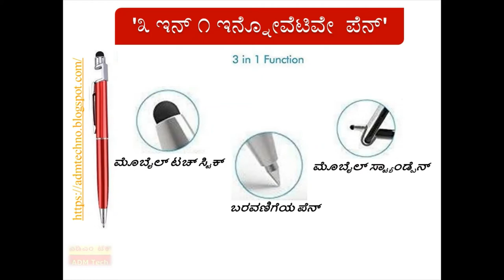📱 3 in 1 Innovative Pen | ೩ ಇನ್ ೧ ಇನ್ನೋವೆಟಿವೇ ಪೆನ್ | ३ इन १ इनोवेटिव पेन - ATY105 📱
➤ 3 in 1 Innovative Pen (Oblivion Rubber Stylus with Mobile Stand Smartphones, Tablets, Multicolor)

Oblivion Universal ‘3 in 1 INNOVATIVE PEN'
• Design is very new, 3 in 1 function (Mobile Touch Stick, Writing Pen & Mobile Stand)..
• Affordable & Good Multicolor Pen..
• Touch pointer, mobile stand, High Sensitive Mini Stylus Pen for Android and all Smartphones Compatible with All Android Mobile's
• Ballpoint Pen One simple twist, easily switch
• Blue ink 1.0 mm point ballpoint pen when you need to take notes on paper
• The smooth glide of the ultra-sensitive stylus rubber tip with stylish look

Pics:
Amzon India Portal